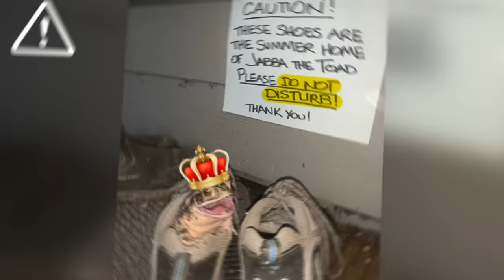STRANGEST Pet Owners In The World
Tune in for some of the craziest pets with even stranger owners!

Legal Stuff.